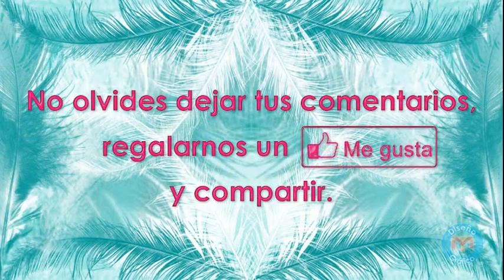Carnaval San Sebastián Xolalpan 2019, San Pablo del Monte (2/9)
Remate: Carnaval San Sebastián Xolalpan 2019, San Pablo del Monte, Tlaxcala. Sábado, 30 de Marzo de 2019.